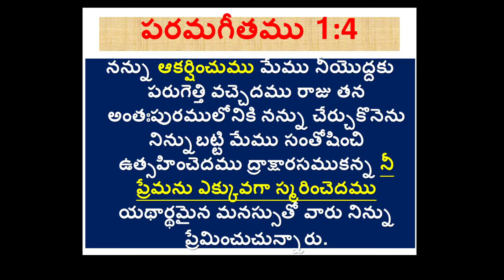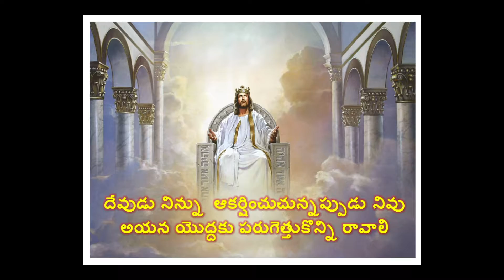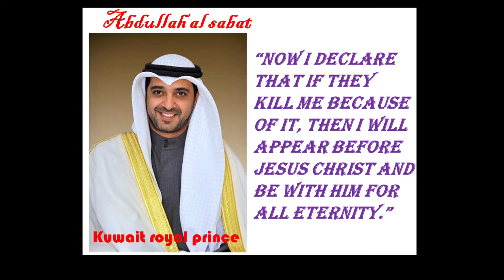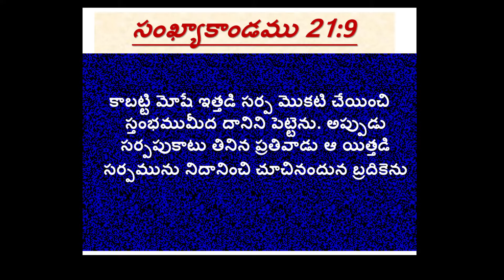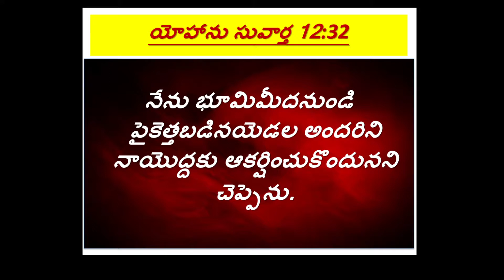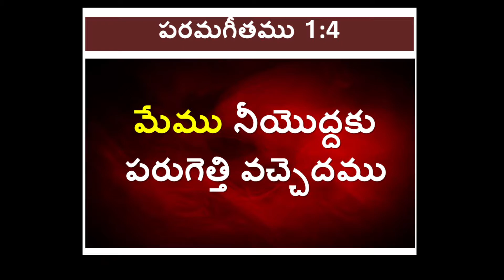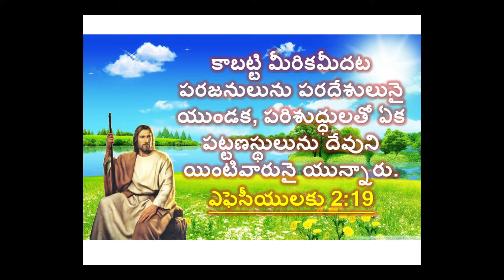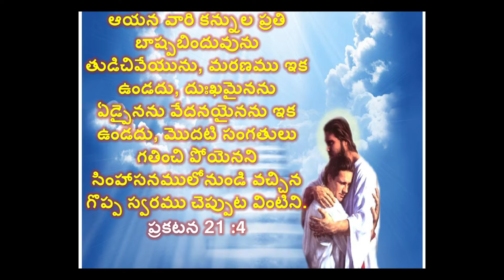paramagithamu 1:4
Srinivasa reddy messages